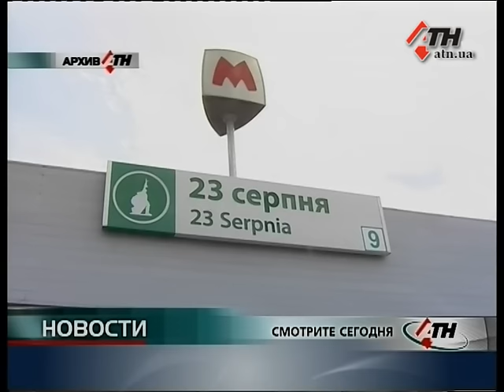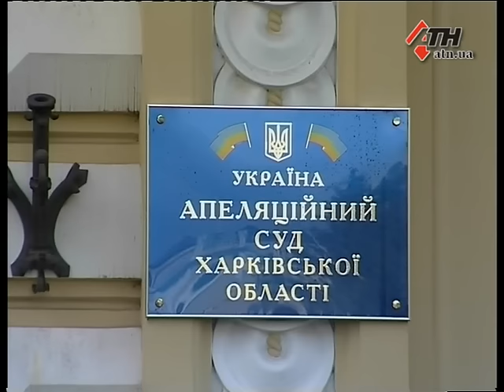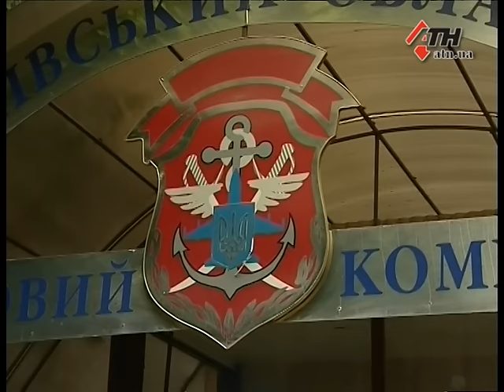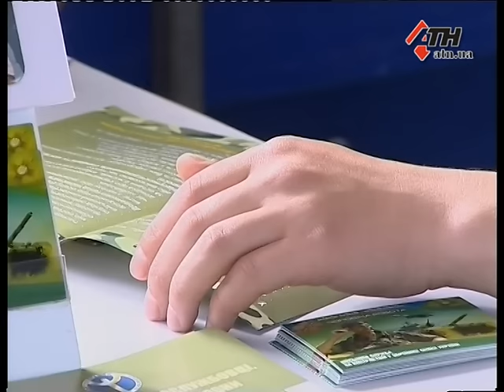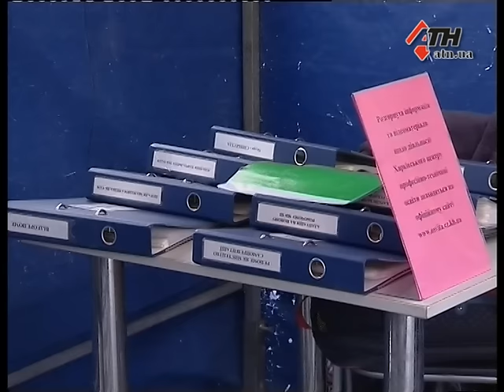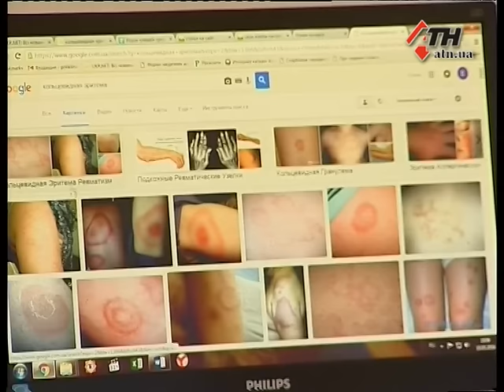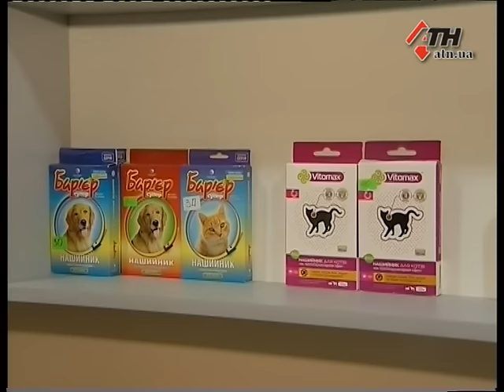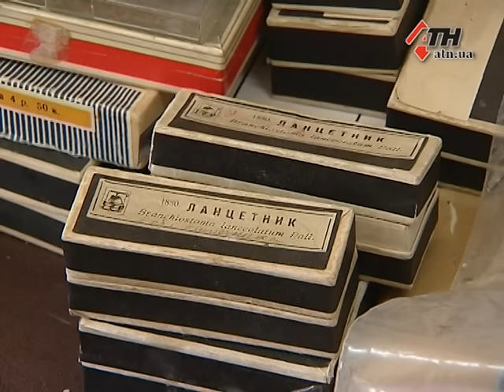Новости АТН - 23.05.2016